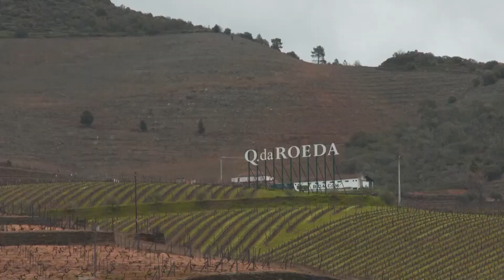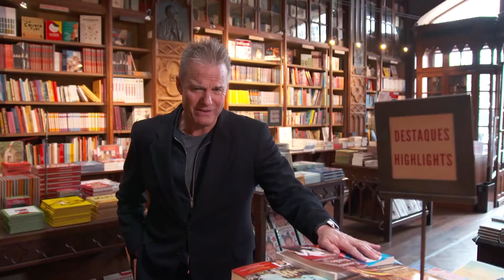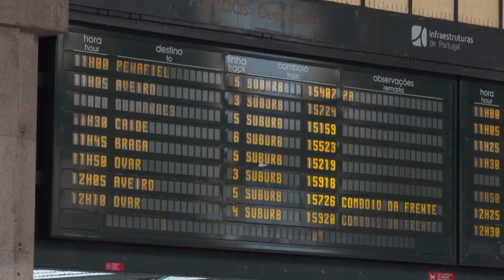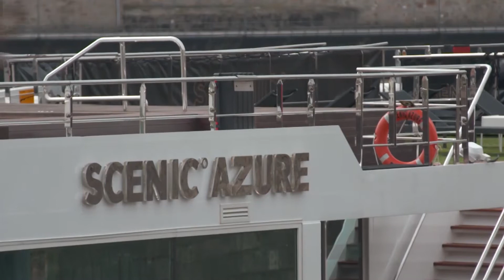Getaway to Portugal with David Reyne Part 3 of 3